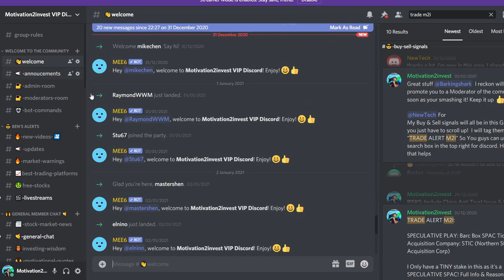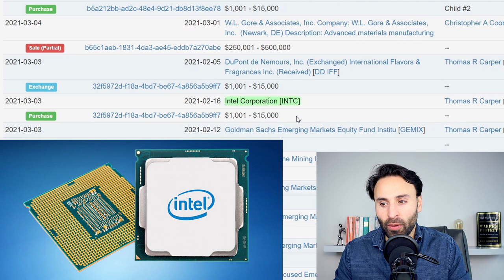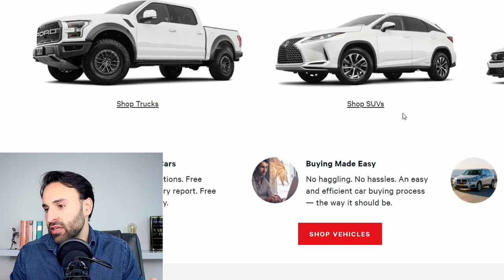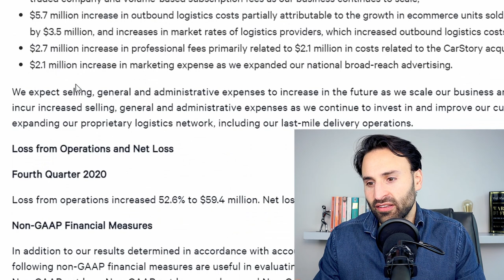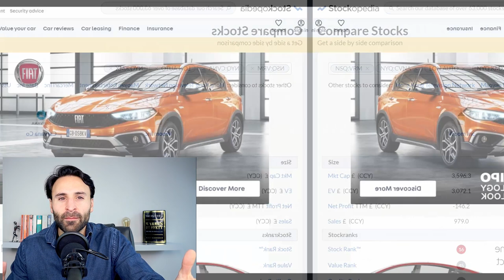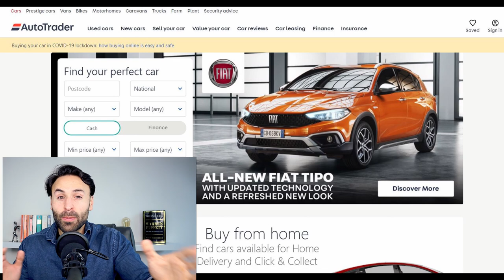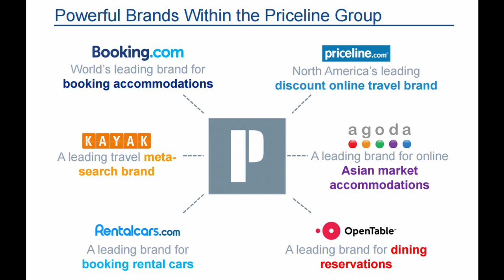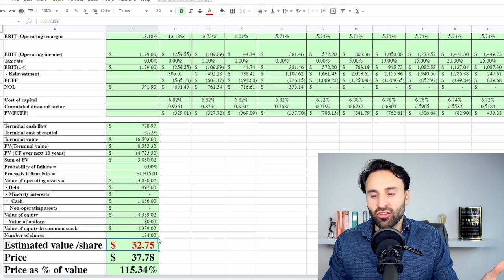SENATORS ARE BUYING THESE 5 STOCKS | LIVE TRADES | VROOM VS CARVANA STOCK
1. 🎓 STOCK RESEARCH & INVESTING COURSE, 🎓

🚀  1. ACCESS A FULL INVESTING COURSE OF OVER 25 VIDEOS.
💵  4. DIVE INSIDE my ENTIRE 6 Figure PORTFOLIO

which is just points 3 to 5 & just the Price of a Coffee! ☕😉

trading CFDs.

⭐ WHY is the Stock Market STILL Falling!? | 3 REASONS | WHERE IS THE BOTTOM? & What i'm doing |